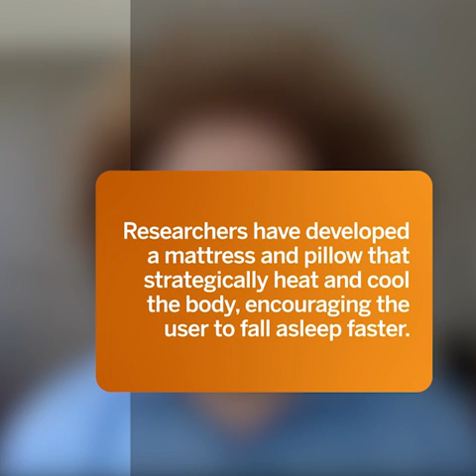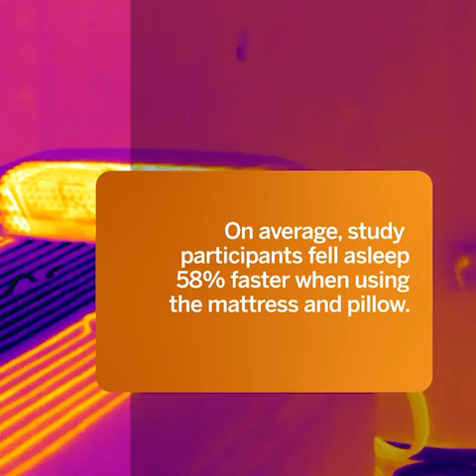Sleep Better and Faster with this Temperature Controlled Mattress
When people feel sleepy or alert, that sensation is controlled in part by the ebb and flow of a 24-hour rhythm of their body temperature. Bioengineers at The University of Texas at Austin have developed a unique mattress and pillow system that uses heating and cooling to tell the body it is time to go to sleep.